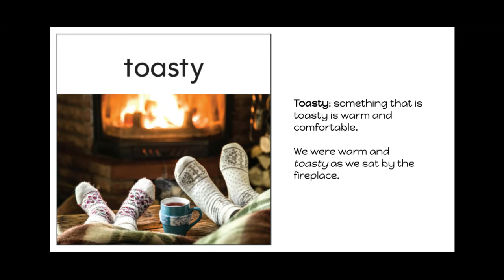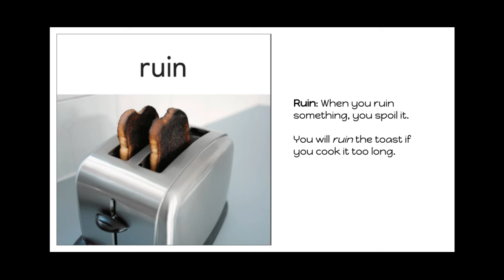hmh 6.1 vocab